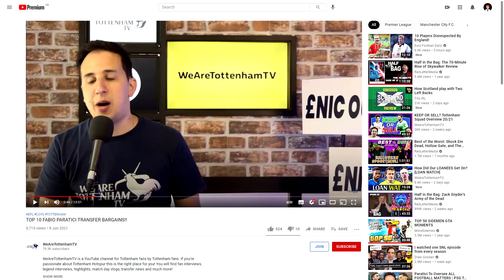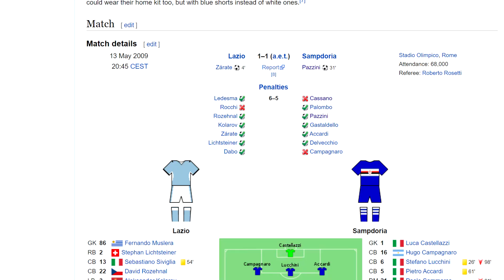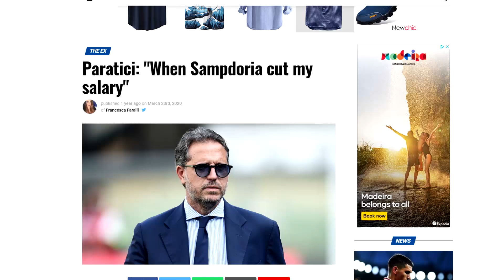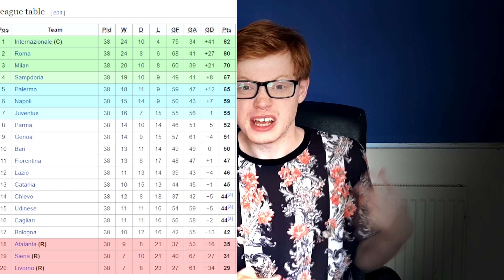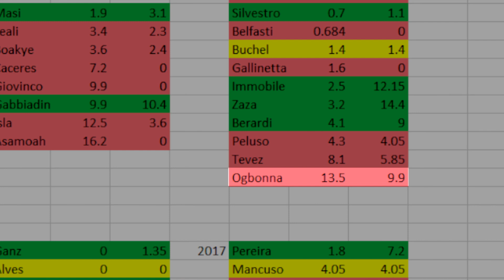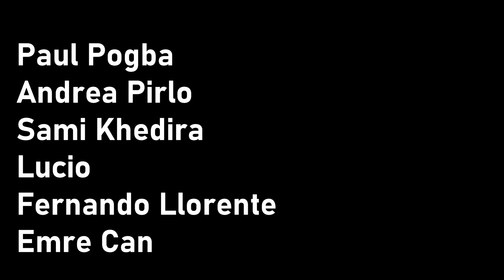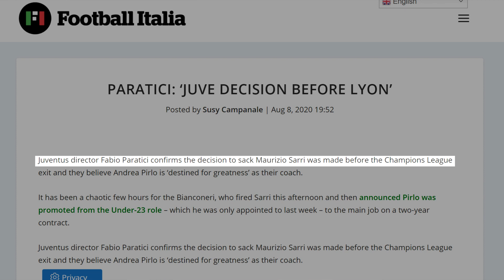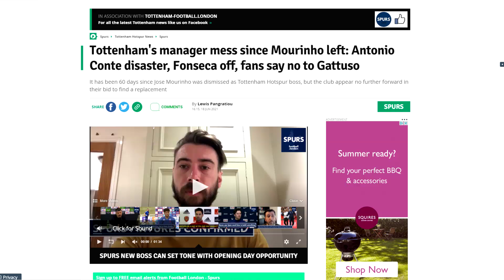FABIO PARATICI BIOGRAPHY: WHO IS HE & WHY I AM WORRIED FOR TOTTENHAM HOTSPUR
And here it is! The biography profile on Tottenhams new sporting director, Fabio Paratici. unless Levy bins him off too.

00:00 Beginning!
00:51 Who is Fabio Paratici?
04:04 A decade at Juventus!
10:30 The fit at Tottenham

With Tottenham in chaos at the moment, this video that was recorded 10 days ago, has become frighteningly towards the end in its prediction. The last 2 minutes...my god.

Paratici has a LOT of work to do if Spurs are going to remain competitive in The premierleague or if harrykane is going to stick around!

And with everything from Paraticis time at Sampdoria to Juventus. I am worried for Tottenham. This is a complete mess, and he could make things worse. I would love to hear what Spurs fans think though.